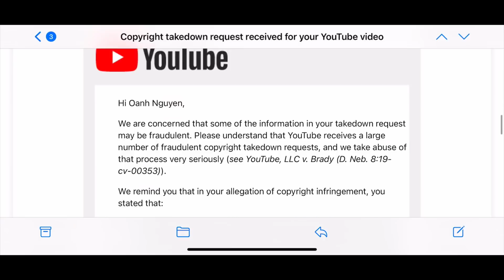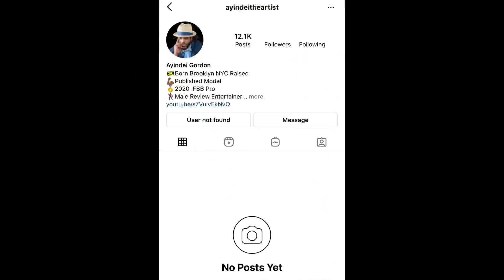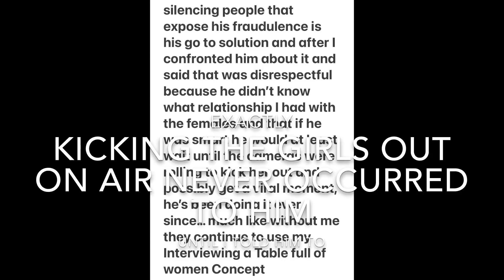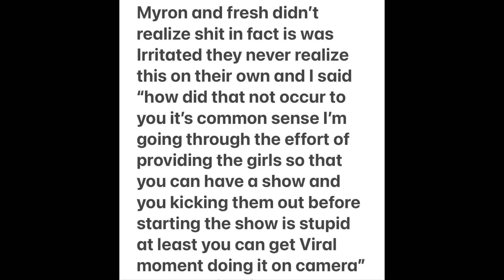Why @FreshFitMiami can’t Stop Lying Stealing and Cheating